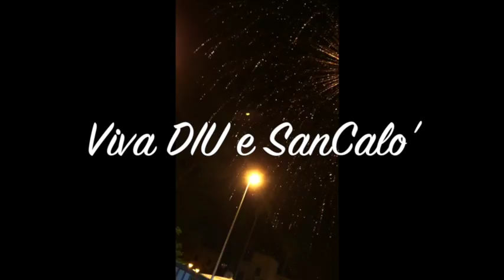san calo'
Questo video riguarda san calo'